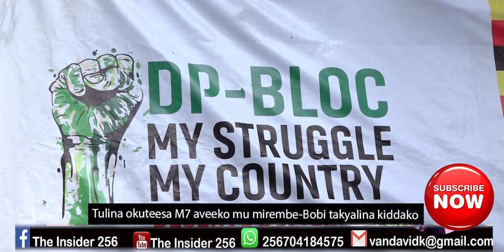Mukaaku/Mabike: Tulina okuteesa M7 awumule Mpuuga addeko-Bobi ne bane tebakyalina kiddako